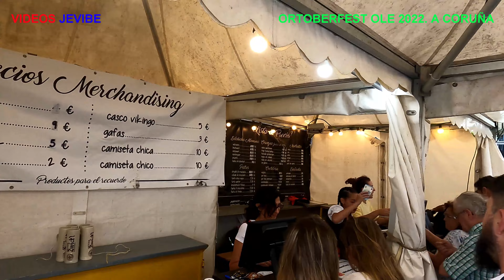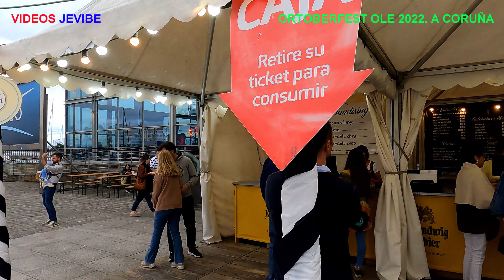ORTOBERFEST "OLE", LA AUTENTICA FIESTA DE LA CERVEZA "OLE" 2022, A CORUÑA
ORTOBERFEST OLE, LA AUTENTICA FIESTA DE LA CERVEZA OLE 2022.
LA VERDADERA CEVEZA ALEMANA.
FIESTAS DE MARIA PITA, A CORUÑA 2022